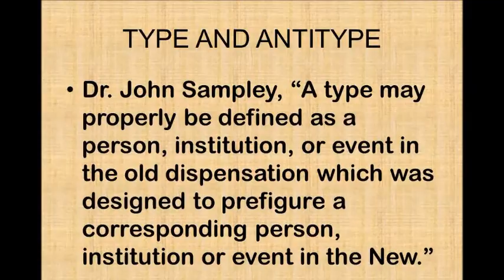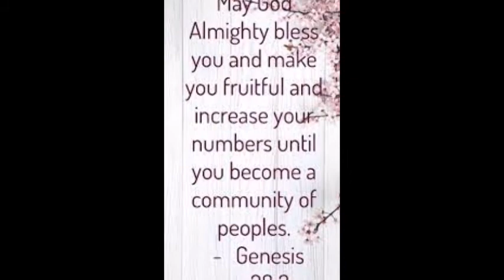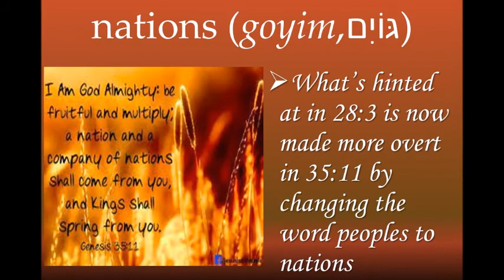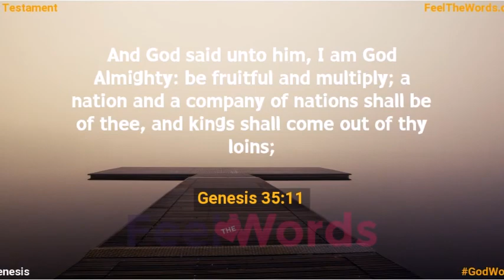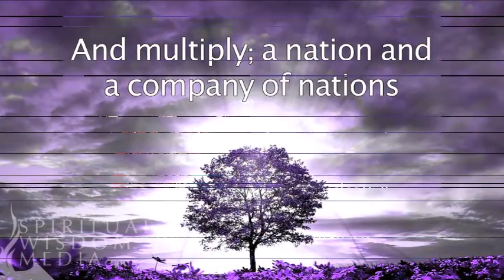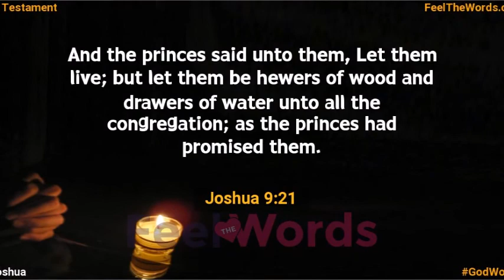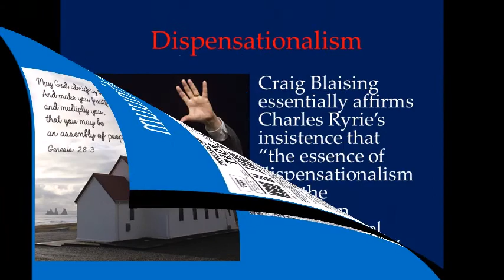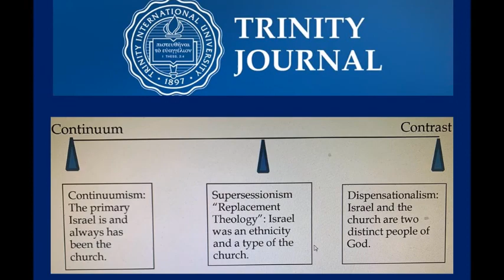Genesis’s Definition of Israel and the Presuppositional Error of Supersessionism, by John Carpenter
“Genesis’s Definition of Israel and the Presuppositional Error Of Supersessionism,” Trinity Journal, 42NS.
TRINJ 42NS (2021)
May 2021
By John B. Carpenter, Ph.D.

Sunday School: Genesis’s Definition of Israel
Part 1, to 22:00

1. The mainstream Christian answer to the question, “What happens to Israel with Christ building his church?” has been _________________.
2. Augustine (354–430) wrote, “The Christian people then is rather ______________.”
3. “Continuumism” asserts that the church did not replace Israel because Israel always was the ________________.
4. Even those theological dictionaries that define Israel theologically first note that literally or “technically [it is] the ______________ of Jacob.”
5. At each of the three pivotal points in Genesis in which Israel is defined, the divine name  ____ _____________ is invoked.
6. Repeating the promise that Israel would be a “community of peoples”  thrice, at critical points, underlines its _________________.
7. Isaac says that Jacob should be a “___________”: a “community” (NIV), a congregation, an “assembly” (NKJV, CSB/HCSB); a gathering, a “company” (RSV/NRSV, NASB 1995/1997, ESV).
8. In every instance of “peoples” (plural) in Genesis, the reference is to multiple Gentile ______________, not to the tribes of Israel.
9. The changing of the “peoples” (28:3) to “nations” (35:11) narrows the meaning of who is to be assembled, further clarifying that these are not mere _____________ descendants being gathered together to make up Israel.
10. Israel is “deﬁned” in Genesis 35:11 as a two-fold “nation and a company of ___________.”